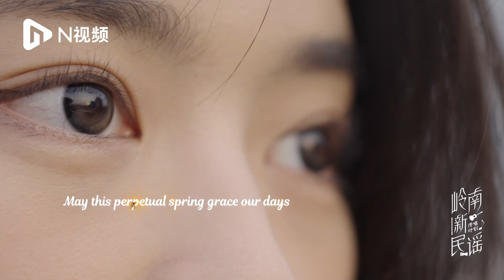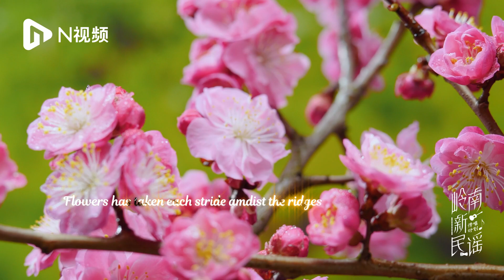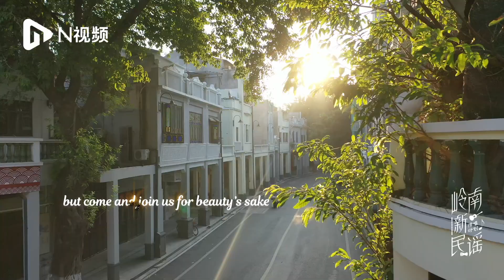New Folk in Lingnan｜Famous singer Chang Shilei uses flowers in his songs to express his good wishes